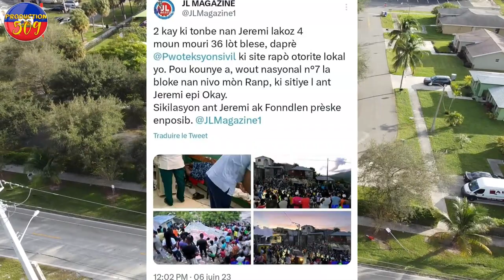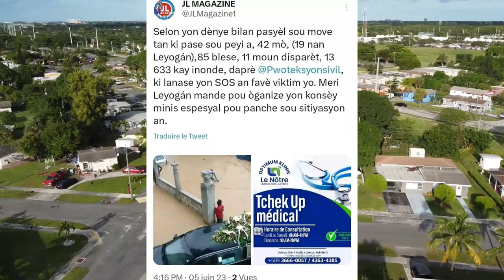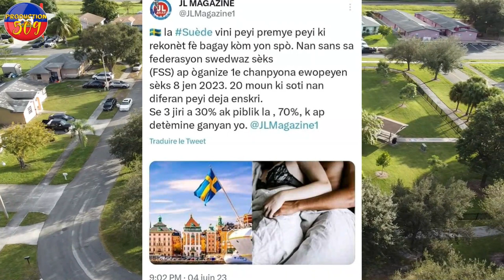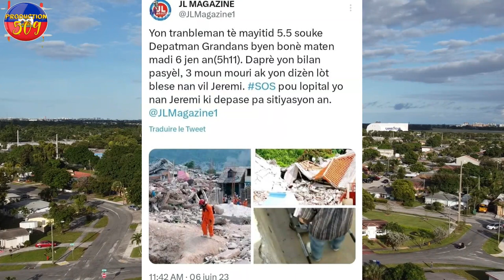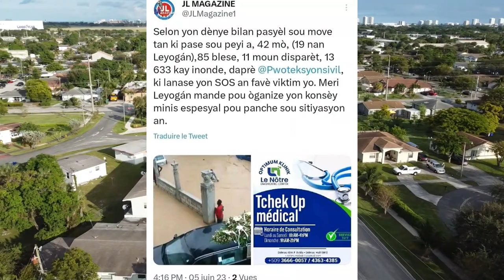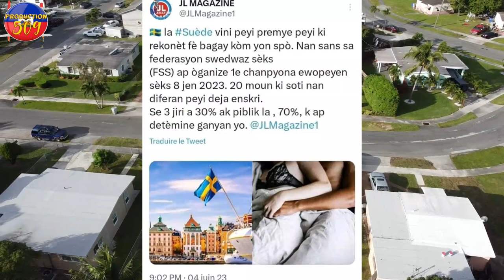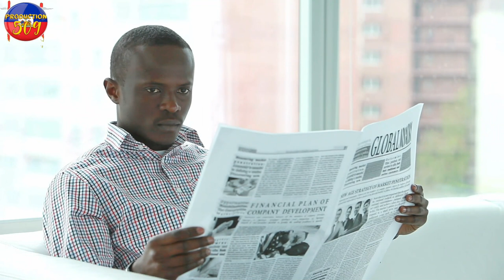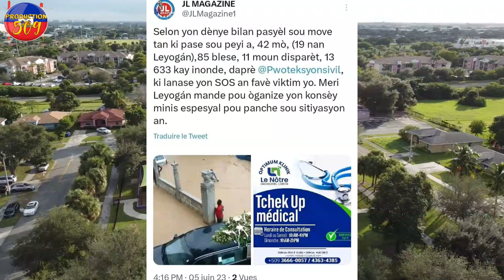13633 KAY INONDE ANPIL LÒT Moun Mouri gwo rèl nan peyi a tranbleman tè a met dlo nan je tout yon na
13633 KAY INONDE  ANPIL LÒT Moun Mouri gwo rèl nan peyi a tranbleman tè a met dlo nan je tout yon na